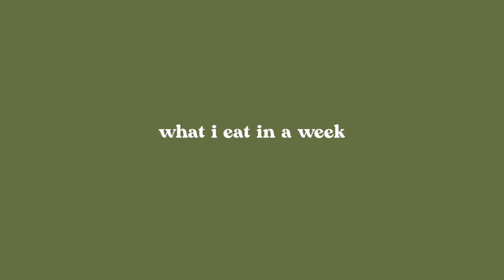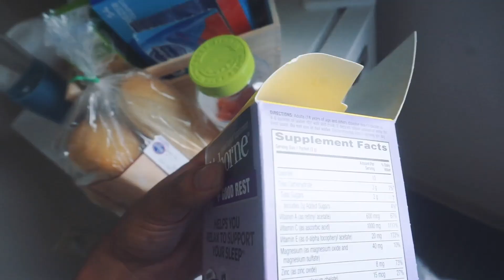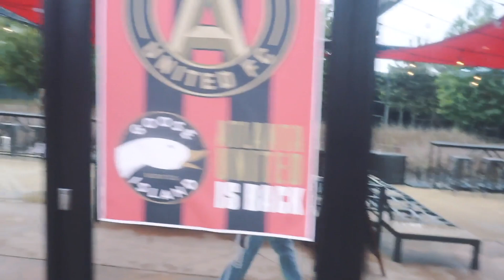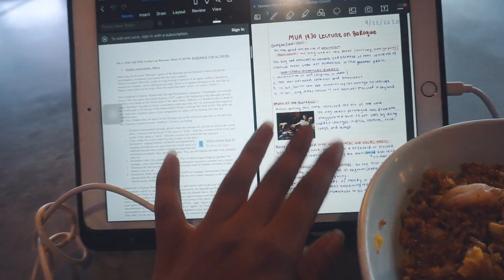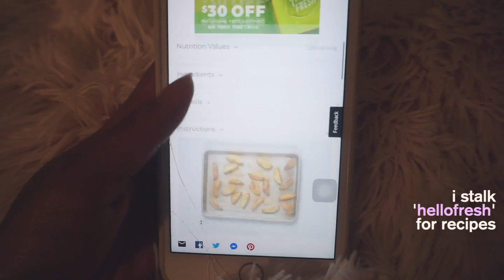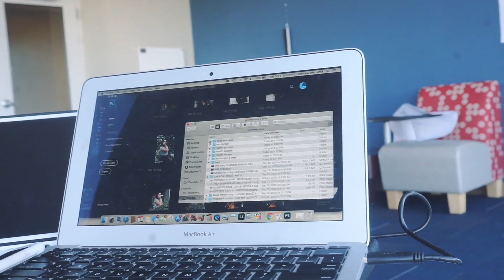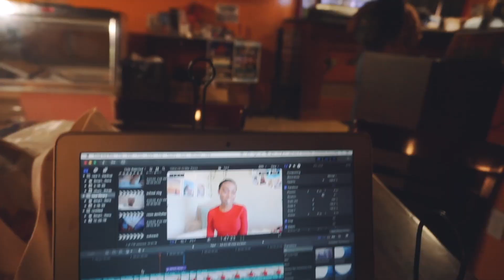what i eat in a week in college 🍊🤍 healthy and realistic | Georgia State University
what i eat in a week in college 🍊🤍 healthy and realistic

add me on snap: @simplyfreshdew
follow me on depop : @freshdew

nerdy stuff
 • camera - sony a5100 w/ kit lens & canon t5i
 • editor - final cut pro x
 • studio lights - mount dog
 • app for doodles - Adobe sketchbook